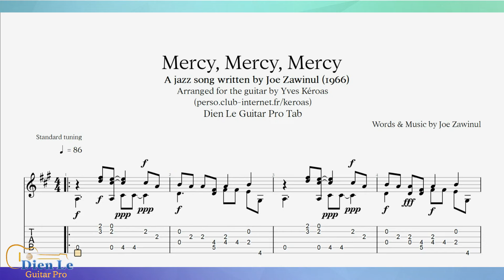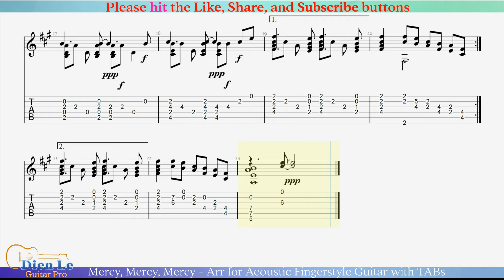Mercy, Mercy, Mercy - Arr for Acoustic Fingerstyle Guitar with TABs